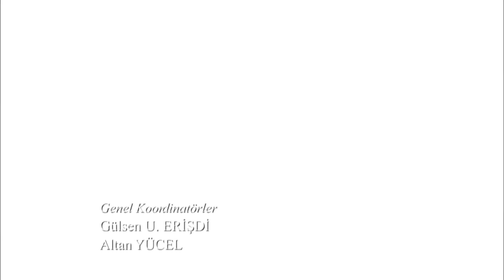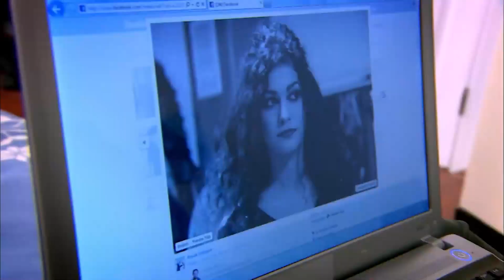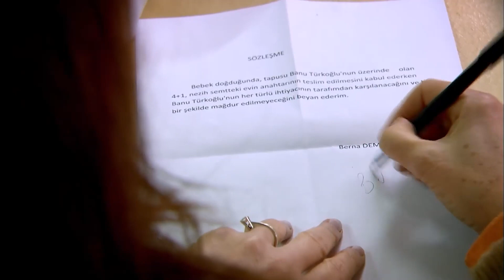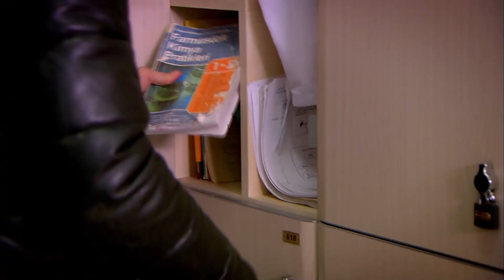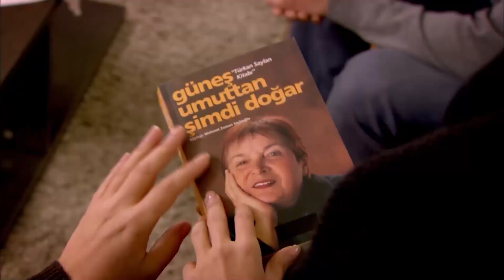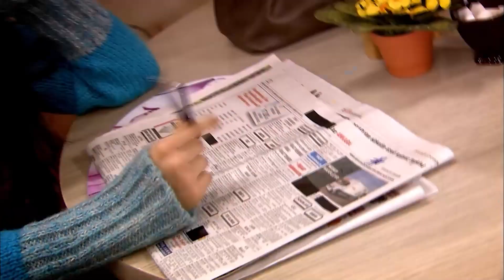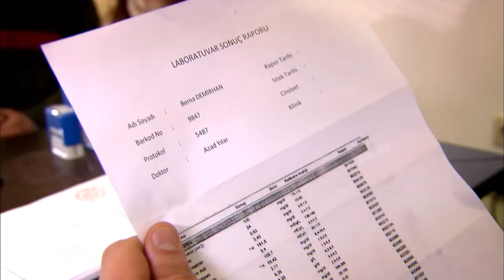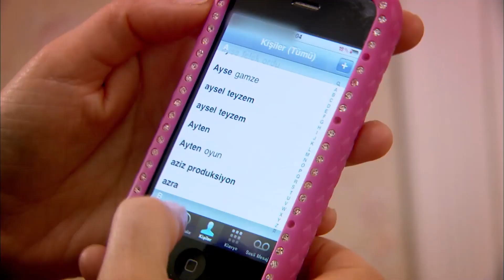Banu İlk Kez Aşerdi! | Deniz Yıldızı 214. Bölüm Uzun Versiyon⭐